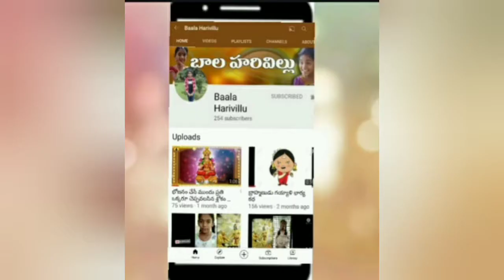Independence day performance